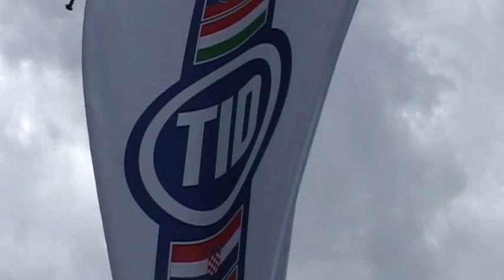Városunkban táboroztak a Nemzetközi Duna-túra résztvevői